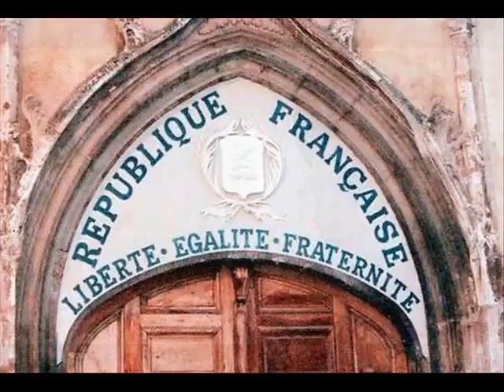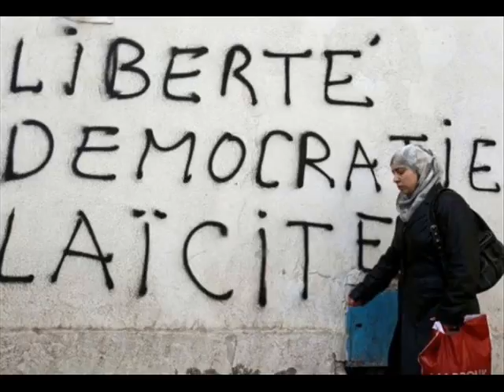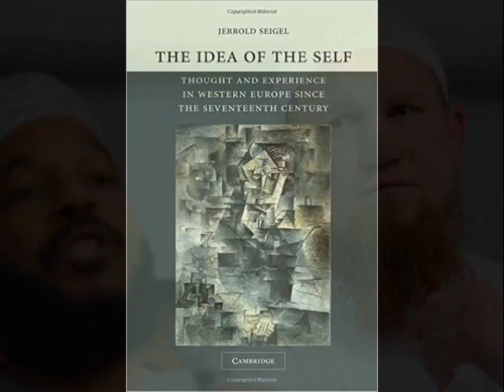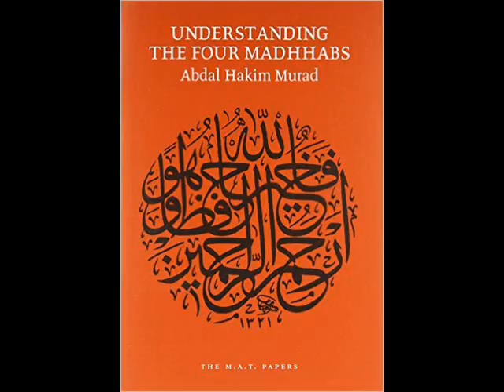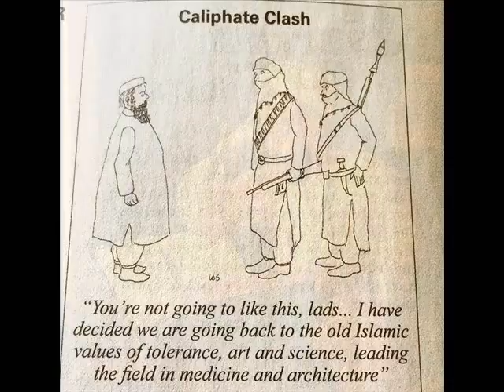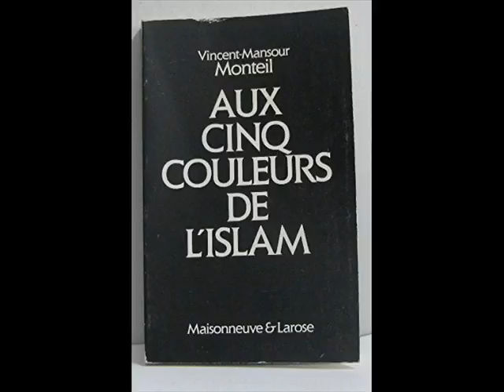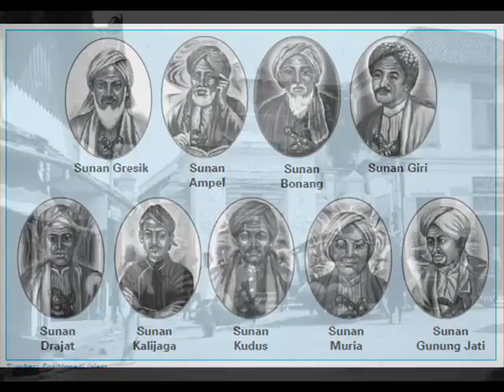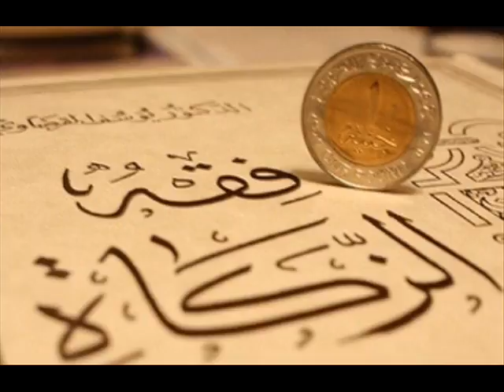Riding the Tiger of Modernity ~ Abdal Hakim Murad